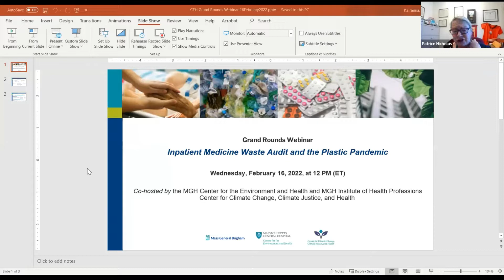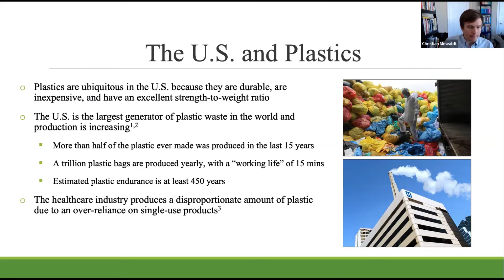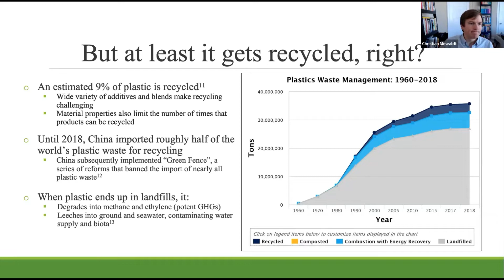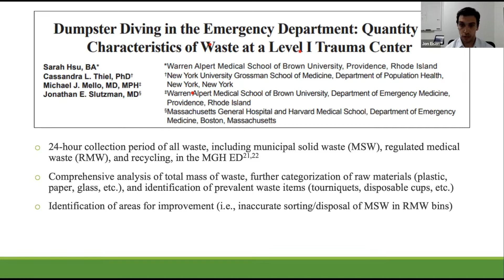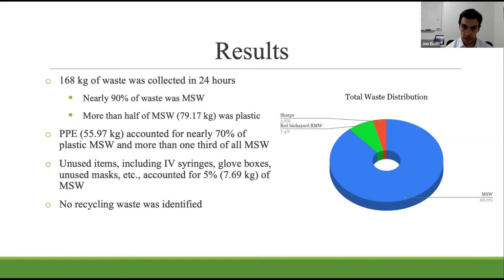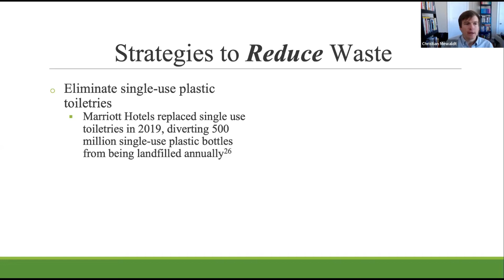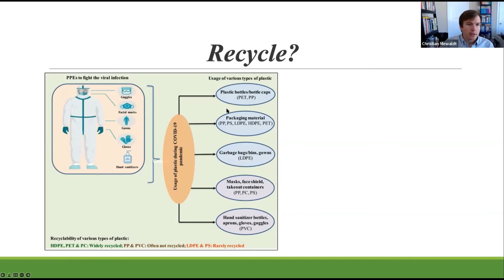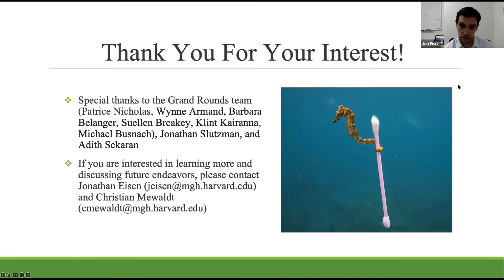Inpatient Medicine Waste Audit and the Plastic Pandemic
An interdisciplinary team at Massachusetts General Hospital shares their findings of a 24-hour waste audit of an inpatient medicine unit, and discusses implications and opportunities for waste diversion and elimination.